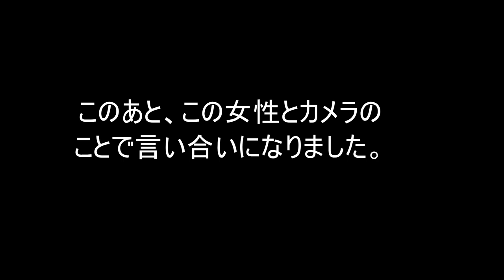円山八十八か所②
ヤマボノススメ
今回は円山の登山です。
ぜひご覧ください。登山ど素人です。